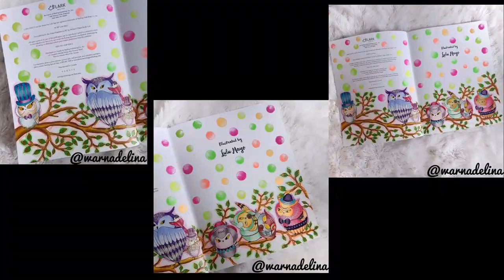Owls in October Color Along | Your Completed Pages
Thank you for taking part in the color along ❤ All of the pages were so beautiful!!! I've just loved looking at them so much, Lea x

If you want to see Buddy and sometimes Milly you can follow them on Instagram

🐌Snail Mail

L King
Strathpine QLD 4500
Australia

⚠️ Reviews

I do NOT accept books or products for review unless previous arrangements have been made with me via ➡️

Lea